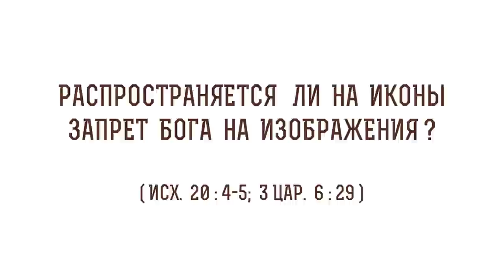Распространяется ли на иконы запрет Бога на изображения ? (Исх. 20: 4-5) Протоиерей Олег Стеняев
В сегодняшнем видео с протоиереем Олегом Стеняевым разбираем очередное трудное место Священного Писания и отвечаем на вопрос: "Распространяется ли на иконы запрет Бога на изображения?".

🔸 Убранство Иерусалимского храма.
🔸 Отсутствие противоречия.
🔸 Иконопочитание.
🔸 Неопалимая Купина.
🔸 Вездесущий Бог.
🔸 Святая Земля.
🔸 Глас Бога.
🔸 Разрушение храма Соломона.
🔸 Тень апостола Петра.
🔸 Исцеление.
🔸 Мощи пророка Божия Елисея.